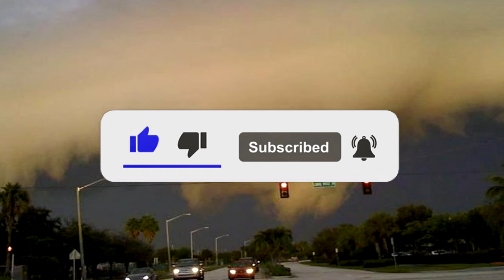SCP-460 Séance Storm | object class euclid (SCP Foundation Readings)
SCP-460 is a free-floating mass of cumulonimbus cloud or storm system that summons ghosts, but benign and violent, to descend upon population centers such as towns and cities, littering said town with ghosts, apparitions, spirits, and spectres!

00:00 Introduction
00:46 Description
04:35 Observation Log 460-A